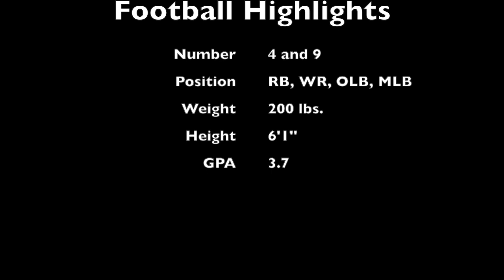Nate Bek Full Senior Highlights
Position: OLB, MLB, RB, FB, WR, and, SB
Weight: 200 lbs.
Height: 6'1''
GPA: 3.7 Weighted
High School: Island Pacific Academy
Team: Pac-5 Varsity
Head Coach: Kip Botelho